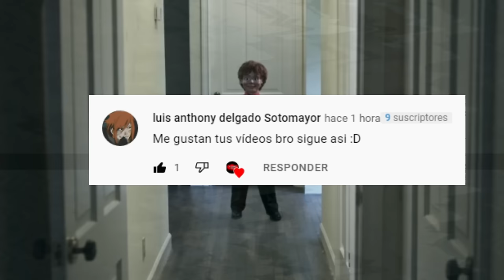EL MUÑECO ASESINO FINLEY | Te Lo Cuento En Minutos - RESUMEN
👉 Resumen del corto de terror del muñeco Finley. completa en español latino, resumen en 10 minutos. Te lo resumo en 1 vídeo. No te pierdas los vídeos de las historias anteriores del canal.

👉 Bienvenidos a te lo cuento en minutos, un canal dedicado al mundo del cine y sus películas. Podrás disfrutar de los mejores resumenes de películas de youtube! Curiosidades, explicación , historia, entre otras cosas.

Tags
resumen de peliculas de terror, resumen de peliculas de ciencia ficcion, peliculas de comedia, ver online, trailer de pelicula, pelicula completa, pelicula resumida, resumen